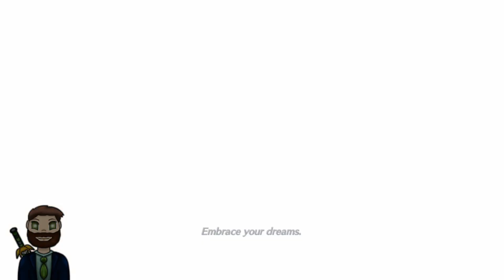CRISIS CORE –FINAL FANTASY VII– REUNION Episode 6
Overkills Streaming Channel
ChouRavens Channel
Twitch.tv/IxiStudios